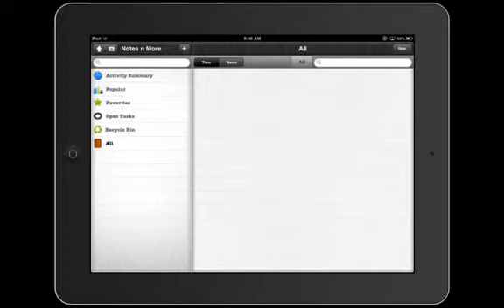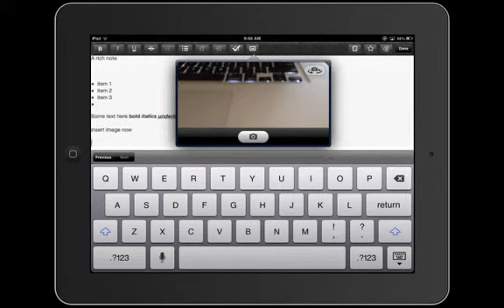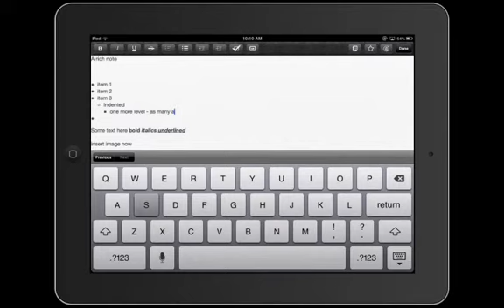Notes n More for iPad / iPhone / iPod - Rich Notes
A short demonstration of the Rich Notes feature of Notes n More app